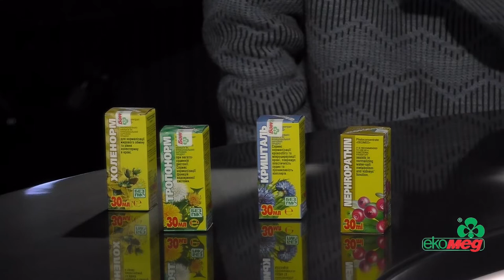Проблеми з тиском. Причини. Наслідки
Гість: Максим Проша, к.м.н., головний лікар «Екомед»

Ведуча: Світлана Василенко - ведуча Київ FM

1. Причини проблем із тиском
2. Гіпертонічна хвороба.
3. Лікування та профілактика з «Екомед»